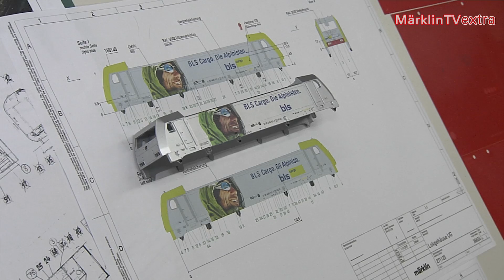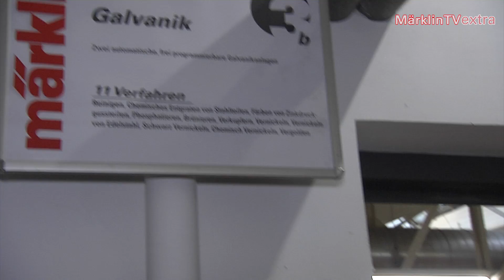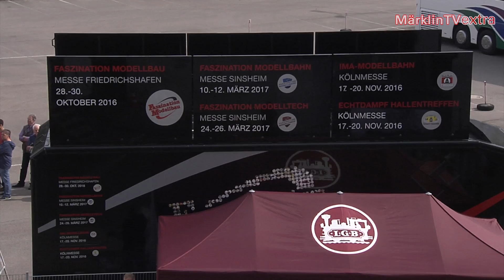Märklin TV Extra - Folge 19 HD (DE)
Nachbericht zum Tag der offenen Tür vom 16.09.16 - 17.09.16.